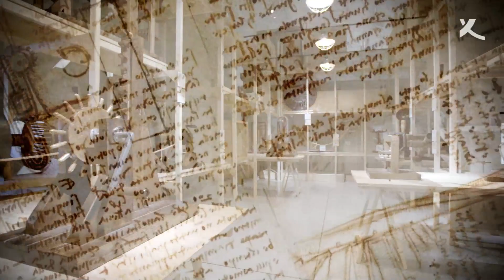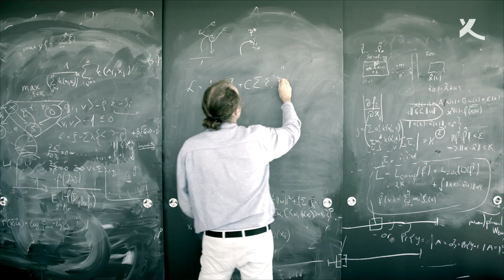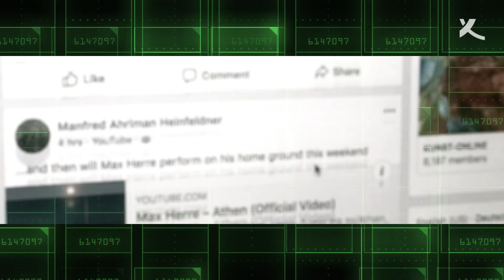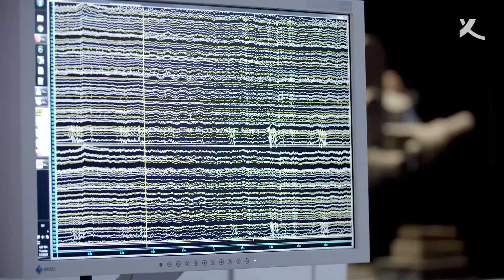Bernhard Schölkopf – Körber-Preisträger 2019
Der deutsche Physiker, Mathematiker und Informatiker Bernhard Schölkopf hat mathematische Verfahren entwickelt, die maßgeblich dazu beitrugen, der Künstlichen Intelligenz (KI) zu ihren jüngsten Höhenflügen zu verhelfen. Schölkopf und sein Team erforschen Algorithmen, mit denen Computerprogramme flexibel auf Situationen reagieren können, zum Beispiel für selbstfahrende Autos. Er hat zentrale Methoden für das maschinelle Lernen etabliert, von denen Anwendungen in der Biologie, der Medizin, den Wirtschafts- und Sozialwissenschaften und zahlreichen anderen Feldern profitieren. Für seine Forschungen erhält Bernhard Schölkopf den mit einer Million Euro dotierten Körber-Preis für die Europäische Wissenschaft 2019.

Foto: Körber-Stiftung/Friedrun Reinhold

► koerber-stiftung.de

1959 von dem Unternehmer Kurt A. Körber ins Leben gerufen, ist die Stiftung heute mit eigenen Projekten und Veranstaltungen national und international aktiv. Ihrem Heimatsitz Hamburg fühlt sie sich dabei besonders verbunden; außerdem unterhält sie einen Standort in Berlin.